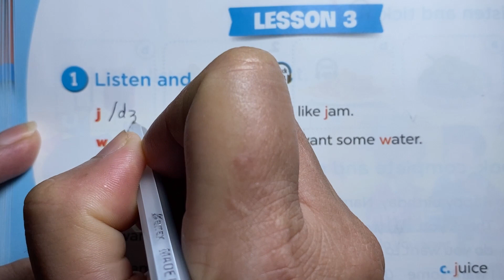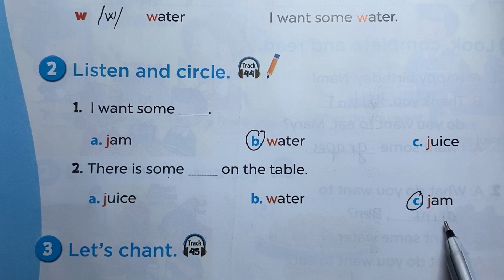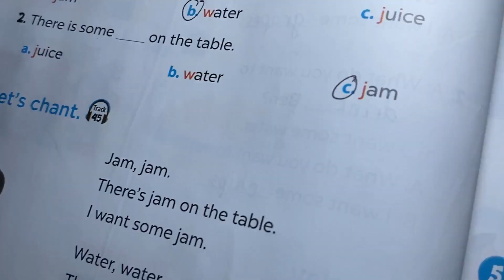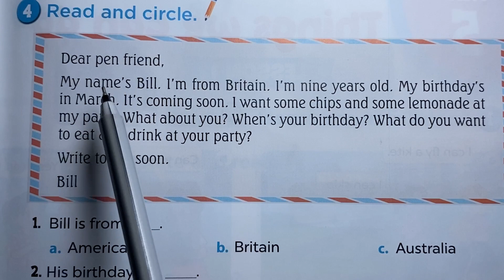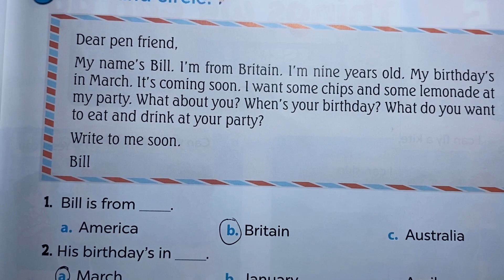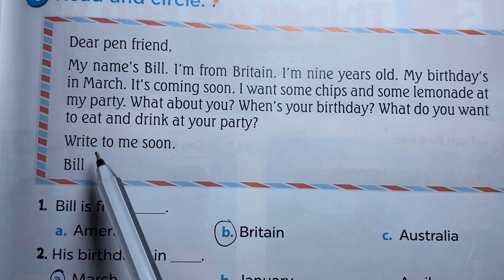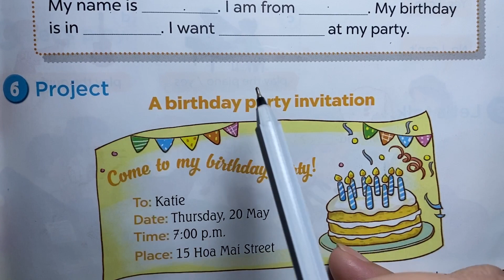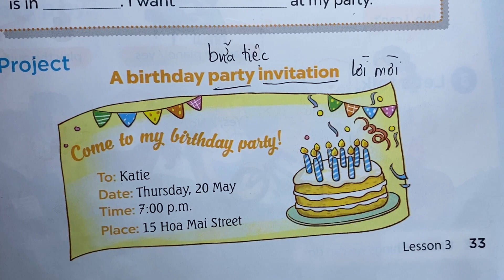Tiếng Anh 4 - Unit 4 lesson 3 - My Birthday Party